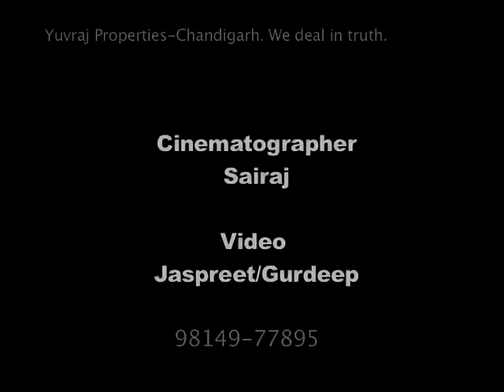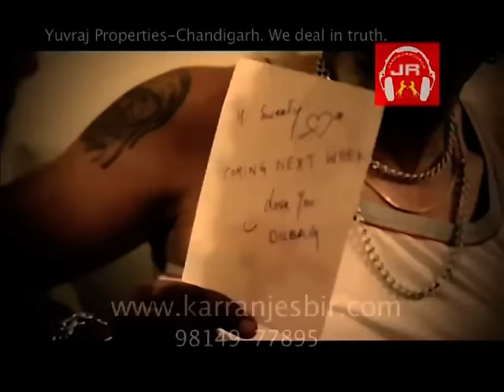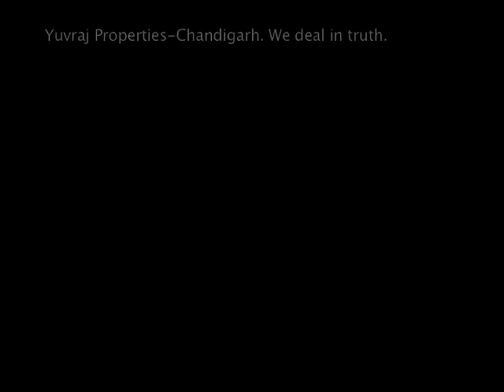Chandigarh rkhya flat goriye Karran Jesbir becomes jassi jasraj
Song - Chandigarh
Lyrics & Singer - Karran Jesbir
Label - Jasraj Records

Punjabi Music
The history of Punjab has clear evidence of great music of Punjab.